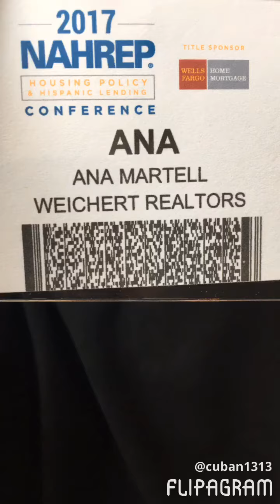DC TRIP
DC, NAHREP Conference 2017